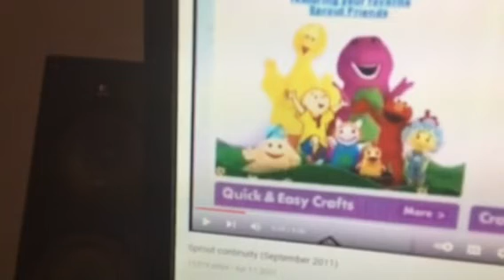Barney & Friends PBS